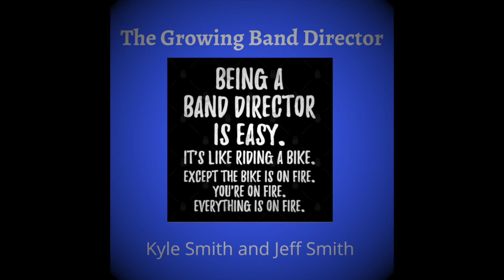Episode 2 A Bag of Tricks for Your Next Concert Band Rehearsal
In this episode Kyle and Jeff have a conversation about the tricks they use in rehearsing their bands, and practical ways to improve your concert band.
You can find PDF materials on the Growing Band Director Podcast Website
On Youtube The Growing Band Director
If you like what you hear share it with your band director friends or anyone else you think would enjoy it.